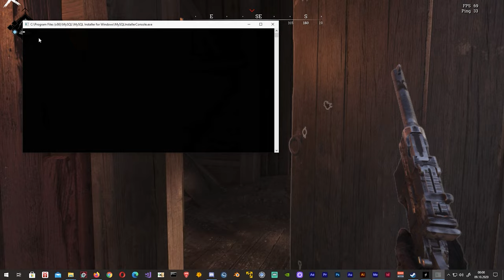Hunt Showdown 🤠Frieda sei mit euch 🤠 189 | german deutsch LP Gameplay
Hallo Menschen,

und willkommen zu einer wieder etwas älteren Runde HuntShowdown. Und natürlich mit an meiner Seite, der gute alte Micha

Euer